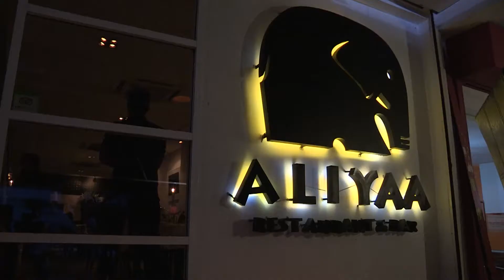MIGF 2014 Publicity Dinner - Aliyaa Island Restaurant & Bar